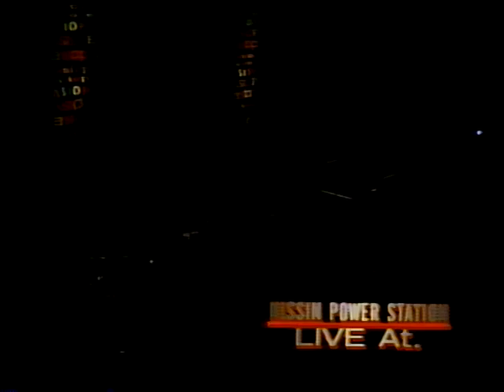Casiopea Live at Nisshin Power Station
Casiopea
野呂一生、向谷実、鳴瀬喜博、日山正明

Setlist
01 00:00:00 Opening
02 00:00:58 Messengers
03 00:04:10 Top Wind
04 00:08:32 New History
05 00:13:14 Back to the Nature
06 00:17:34 Private Sunday
07 00:21:48 Once in a Blue Moon
08 00:28:36 MC
09 00:29:12 Time Stream
10 00:33:25 MC
11 00:34:19 Cyber Zone
12 00:38:35 Navigators
13 00:42:50 Tokimeki

Encore
14 00:49:30 Passionate Voltage
15 00:54:54 Fight Man

この頃のカシオペアが一番好きです。